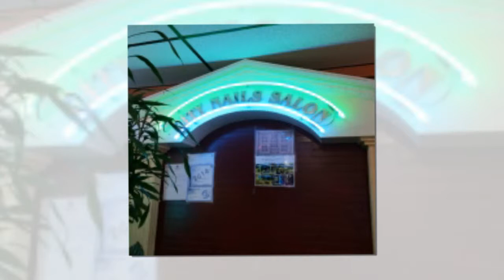City Nail- Seattle, WA 98136 (620)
Addr :6022 California Ave SW
Welcome to West Seattle Best Nail Salon!
Located conveniently in Seattle, WA 98136, City Nail offers professional nail care to the residents of West Seattle. We offer Acrylics, Manicures, Pedicures, Facial, and Waxing. Inquire today our other services!

“City Nail welcomes Heidi Nguyen to its staff. Heidi came from Luxury Nail Salon in Burien”
Pamper yourself with our latest new spa chair. Spent time surfing the web with the iPad as you are treating yourself to a Shellac manicure and pedicure!

With many years serving in nail & beauty care, City Nail’s technicians are well- trained and often taking-part in professional courses. As we always try our best and work hard for client’s satisfaction, coming to City Nail, your beauty would be rejuvenated and pampered thoroughly by the most talented hands.

City Nail Salon – the salon for your beauty!